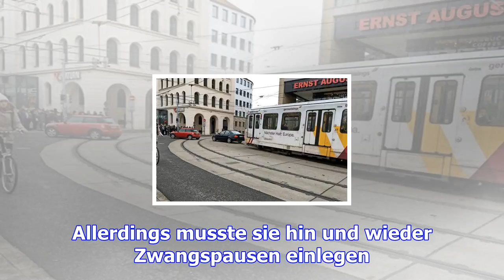Weihnachtseinkauf – das erwartete chaos in der innenstadt bleibt aus – haz – hannoversche allgemeine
Entgegen den Befürchtungen war die Verkehrslage in der Innenstadt am dritten Adventssonnabend weites...